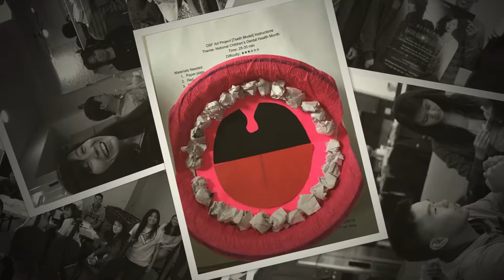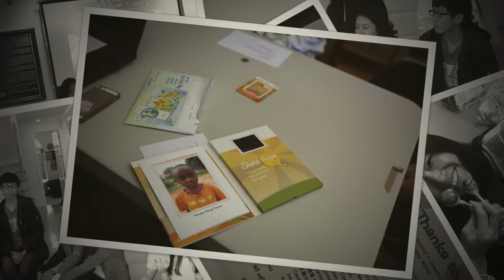"Express to De-stress" Sing Tao Chinese Radio Interview 星島電台顛覆壓力專訪 2/3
Sing Tao Chinese Radio Station (AM1400/FM96.1)
Hostess: Juliana Tzeng

SoundPost Youth Leaders:
Michelle Chen, Natalie Lin, Elaine Wang & David Tung
Guidance:
Pallas Wang/Executive Director & Megan Chen/Development Director

The Express to De-stress Survey/Video Contest project is organized by SoundPost Youth Foundation Leadership Program to help raise awareness about teen stress and the proper channel to alleviate stress.